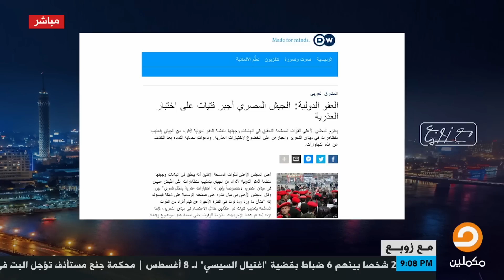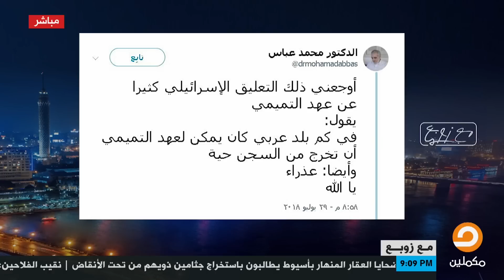صهيوني يغرد معايرا العرب: عهد التميمي دخلت سجوننا وخرجت حية وعذراء || وزوبع يعلق